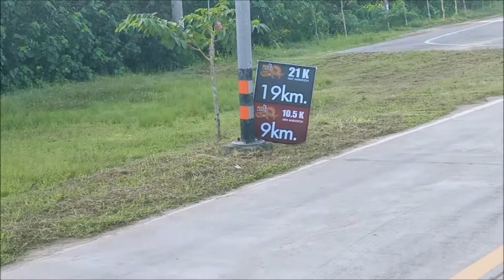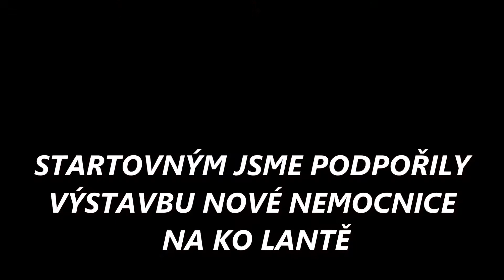RUN FOR LANTA Jak si SPRÁVNĚ vybrat výlet a potápění v THAJSKU s týmem NAUI.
RUN FOR LANTA .VÝTĚŽEK ZE STARTOVNÉHO SE POUŽIL NA STAVBU NOVÉ NEMOCNICE NA MALÉ LANTĚ.

PS: pokud se Vám moje video líbilo a těšíte se na NOVÉ nezapomeňte kliknou na ODEBÍRAT a těším se na KOMENTÁŘE.